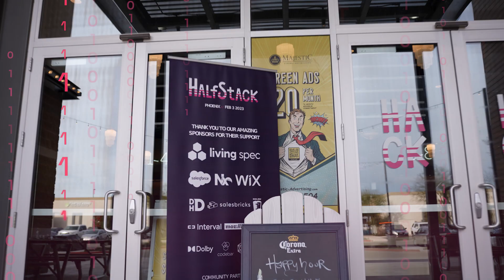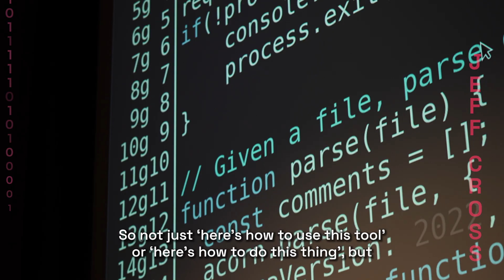HalfStack Phoenix 2023 Recap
Relive the magic of HalfStack Phoenix 2023!
Missed us in Phoenix? Join us in Charlotte, Newquay, or five other cities later this year for an inspiring day of JS and web creativity!